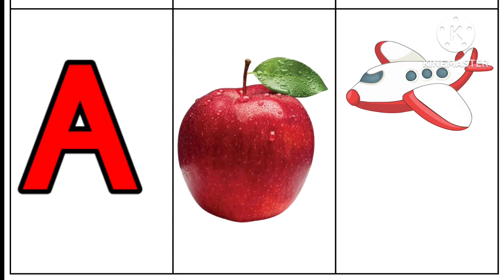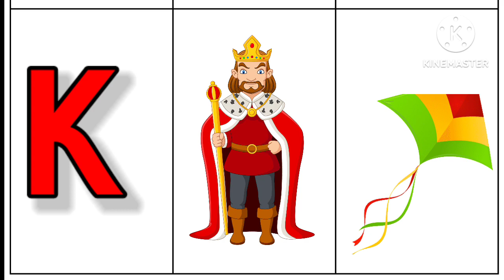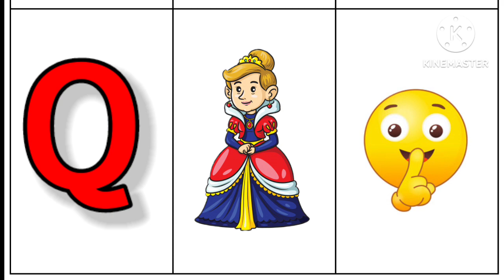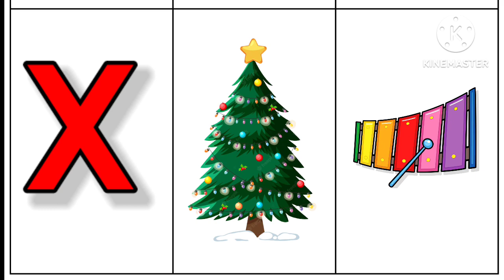A for Apple, Aeroplane l fun nursery rhymes l phonics song